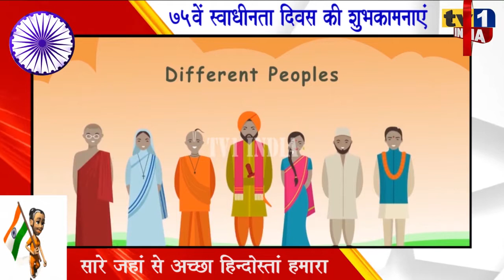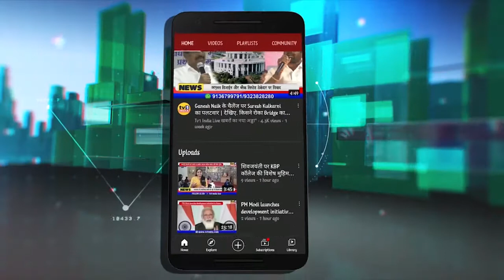75th Independence Day Wishes | Afsar Imam सपा नेता : स्वाधीनता दिवस की शुभकामना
75th IndependenceDay Wishes | SP Leader AfsarImam : स्वाधीनता दिवस की शुभकामना